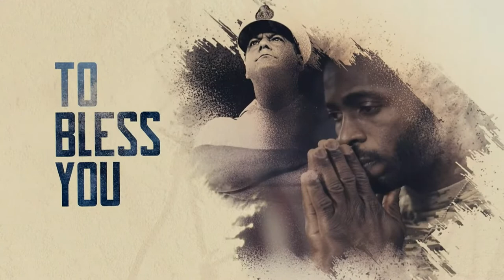The Table - Guest Speaker Joe Summers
Guest speaker Joe Summers is the Area Director for FCA (Fellowship of Christian Athletes) in West Central Indiana